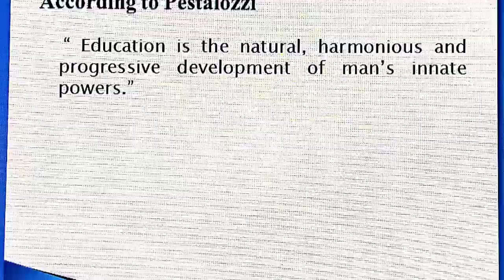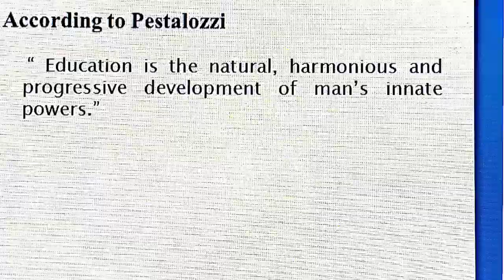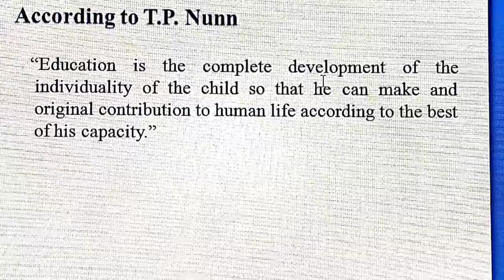Definition of Education Modern Thinkers